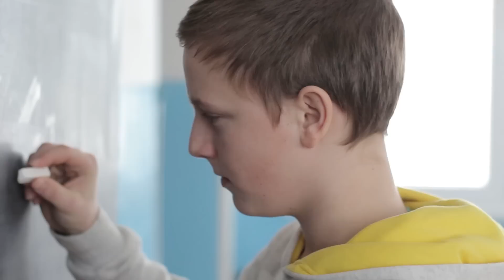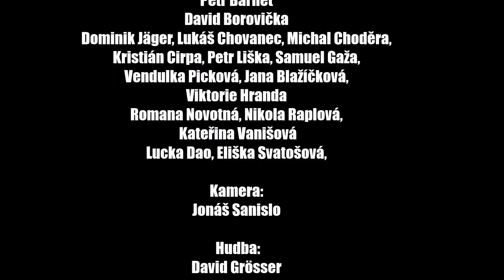Priority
Druhý film skupiny Unicorn, tedy 8. A na Mráčkovce, tentokrát třetí místo v soutěži Antifetfest..